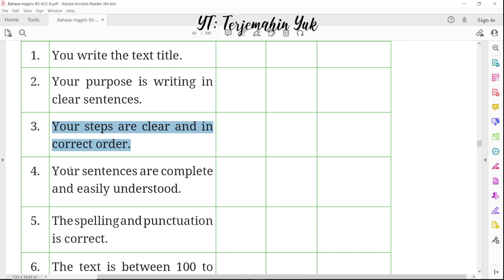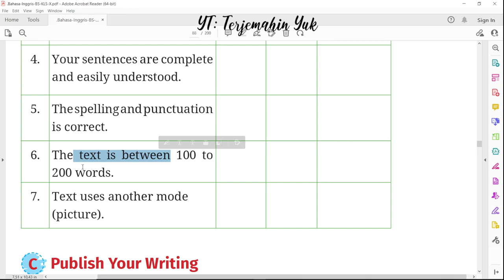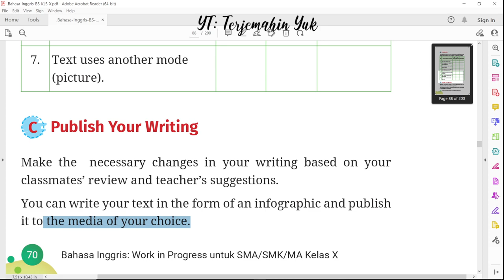Hal. 69-70 kelas 10 Terjemahan Buku Bahasa Inggris SMA SMK MA Kurikulum Merdeka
Task 7. A. Write the Text
B. Do a Review
C. Publish Your Writing to the media of your choice.
terjemahin yuk
terjemahinyuk
terjemahkan yuk
Kelas X
Work in Progress
kunci jawaban
pelajaran
halaman 69 70 Belanja di Shopee: